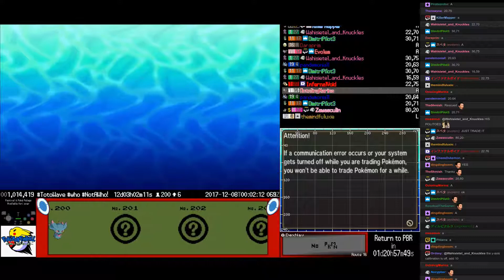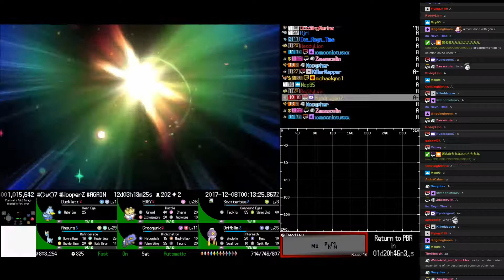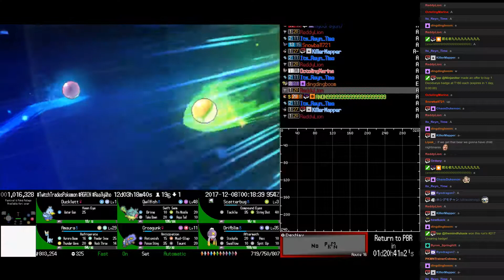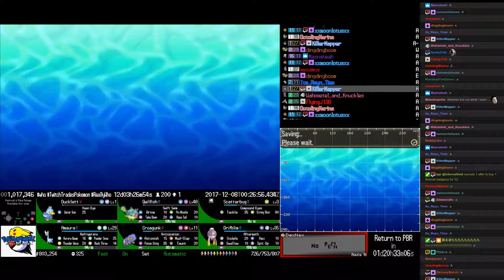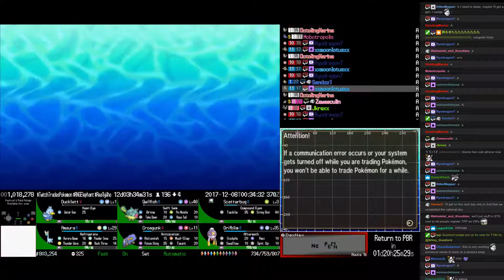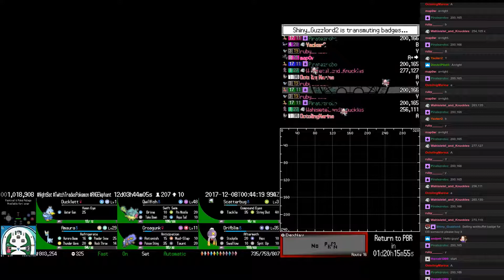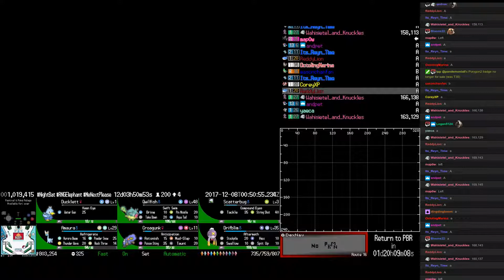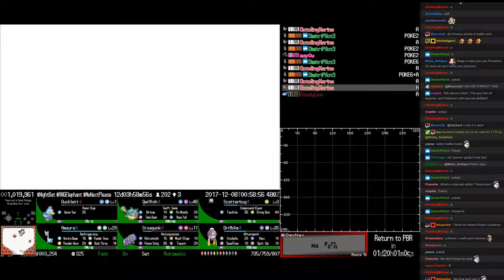Twitch Plays Pokémon Ultra Sun - Hour 291 to 292